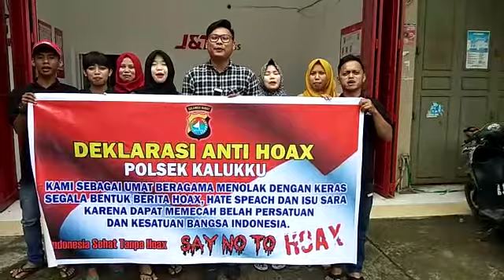Deklarasi Anti Hoax Masyarakat Kaluku Kab. Mamuju